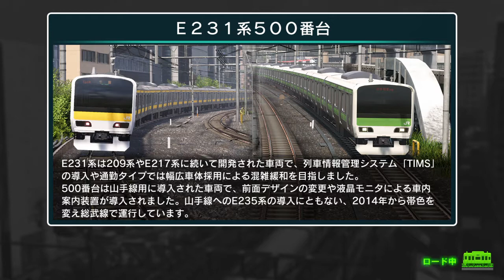電車でGO!! はしろう山手線 #71 運転士の道 E235系 「電気街と専門店」 浜松町⇒秋葉原